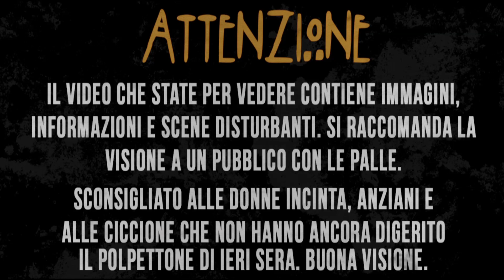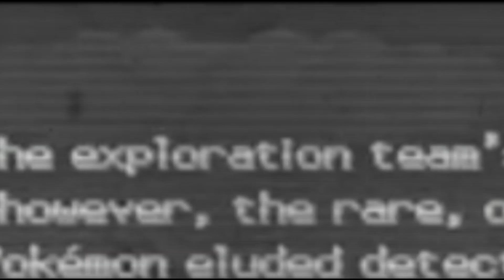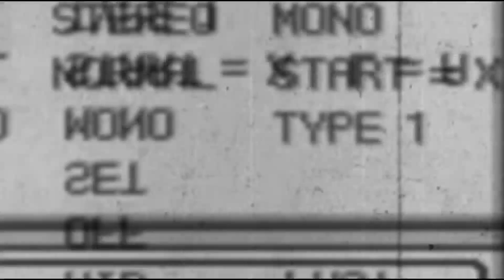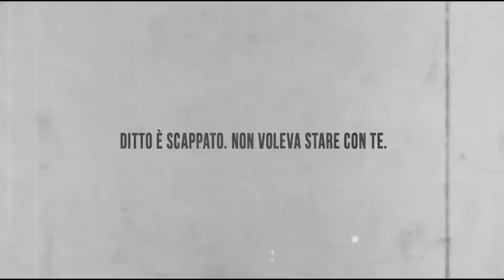#1 POKEPASTA - CHIMCHAR CI VUOLE MORTI!!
In questa nuova rubrica racconteremo le storie più disagiate e macabre del magico mondo dei Pokèmon.

Se ti è piaciuto questo video e vuoi vederne altri  metti mi piace, scrivicelo nei commenti e condividici ovunque!
PAGINA UFFICIALE
SI RINGRAZIA
Montaggio,Sigla,Audio: Starkey
Musica finale: Madh - Gong